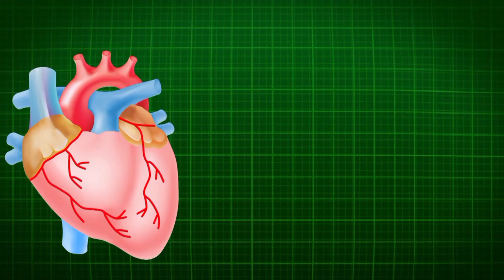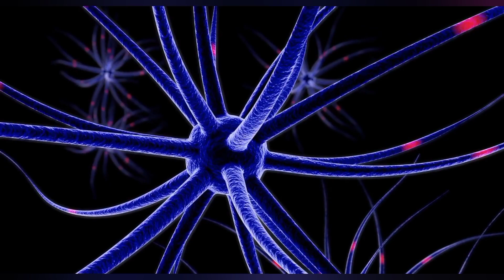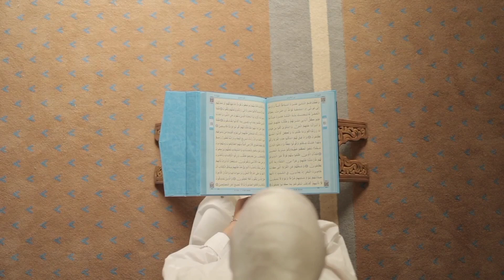How Scientists Found that We Die Every Night? Miracle of Quran